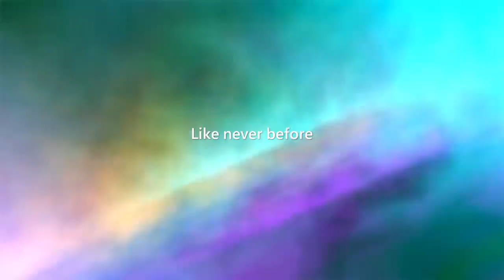Customize Elite with Xbox Design Lab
Customize the Xbox Elite Wireless Controller Series 2 with Xbox Design Lab. Choose from billions of colorful ways to make the most customizable controller from Xbox uniquely yours. Add a personal touch with a custom engraving for an extra cost. Plus, add and personalize the accessories you need to play like a pro on console, PC, and mobile.*

*Compatible with select devices and versions. Some functionality not supported. Use with controller compatible games.